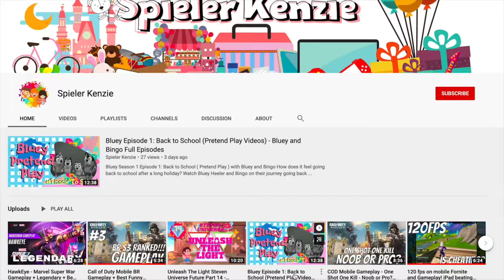Pistol Whip VR - Oculus Quest 2 Gameplay - Awakening my inner Gun Akimbo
This is my first time playing this game Pistol Whip on Oculus Quest 2 (custom song), sorry for the poor graphics but don't worry this will be fixed on my next VR videos.

Enjoy watching my Pistol Whip Gameplay on Oculus Quest 2, if you have any suggestions like SuperHot, Echo VR or Population One please let us know.